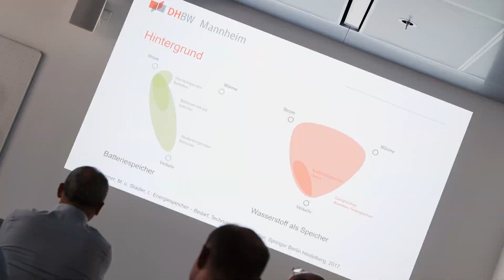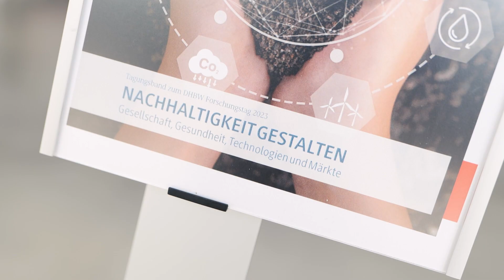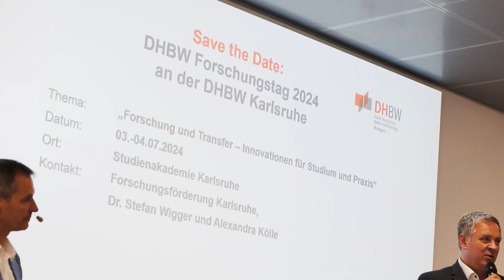DHBW Forschungstag 2023 Nachhaltigkeit gestalten: Gesellschaft, Gesundheit, Technologien und Märkte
Der DHBW Forschungstag ist die Plattform zur Vernetzung von Forschung, Innovation und Transfer (FIT) Aktivitäten an der DHBW. Offen für alle Disziplinen, widmet er sich mit wechselnden thematischen Schwerpunkten den aktuellen Herausforderungen der Gesellschaft und der Wirtschaft. Die Veranstaltungsreihe bietet die Möglichkeit, aktuelle Forschungs- und Transferprojekte interdisziplinär zu diskutieren, Impulse für die eigene Forschung und Praxisgestaltung zu erhalten sowie neue Kontakte für zukünftige Vorhaben zu knüpfen.

Kamera & Schnitt: Markus Alber